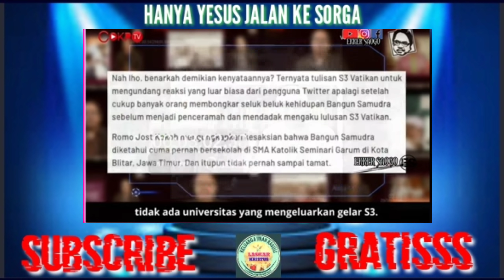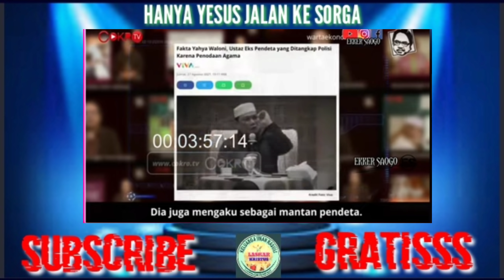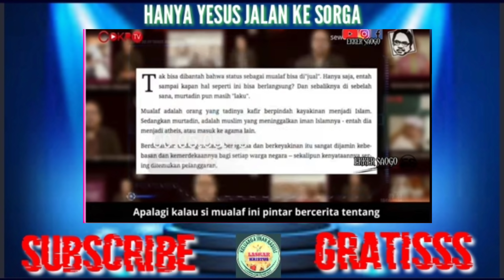Berita Hangat., Umat 1slam sdh MUAK terhadap MUALAF. Ust. Kainama & Rekan²nya terancam punah.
Shalom...